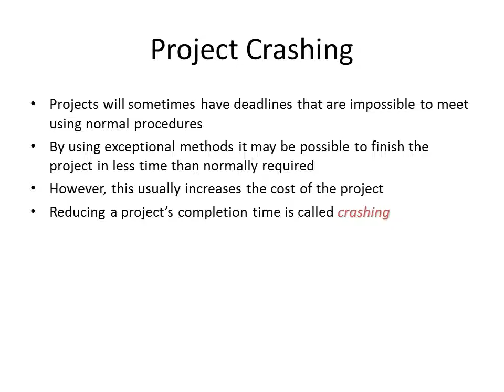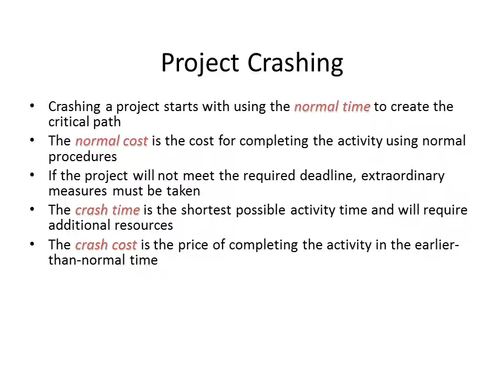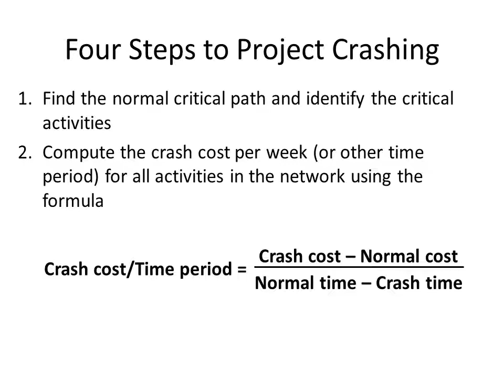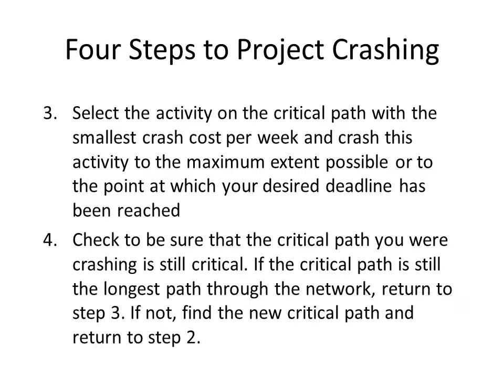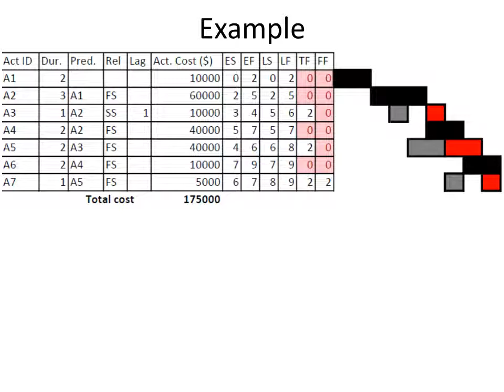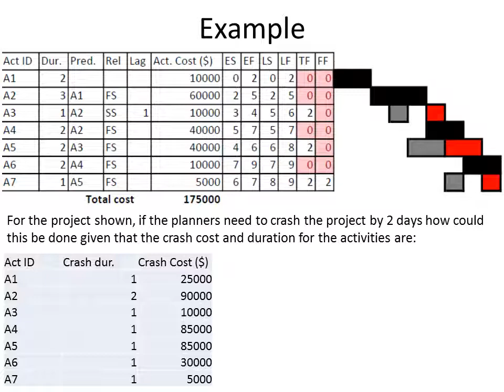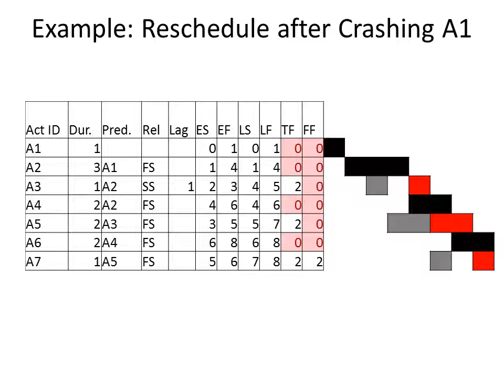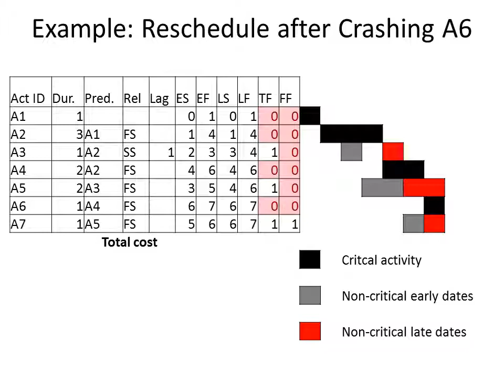Project Crashing English slides with Arabic narration